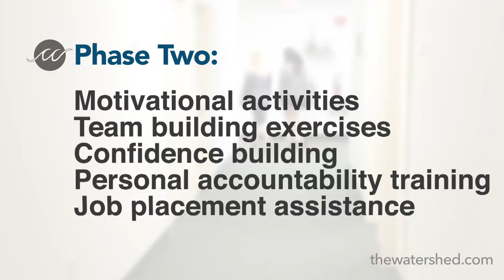Career Development: The Watershed Addiction Treatment Programs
The Watershed offers a Career Development Program. We believe in helping our patients truly rebuild their lives.

As a leading drug treatment center our aim is to ensure that you receive the care and support required for you to find your way out of the struggle that drug and alcohol addiction brings to you and your family.

At The Watershed, we believe in helping our patients build a strong foundation for a successful future.

We've taken our continuum of care to the next level by providing a full-service Career Development program.

This in-depth program incorporates a 2-step process.

In phase 1, patients meet as a group to identify:
• vocational qualifications
• career objectives
• workplace etiquette
• resume writing
• and interview skills.

During Phase 2, patients participate in therapeutic discussion as it relates to workplace stressors and conflict resolution.

They are also provided with support through:
• motivational activities
• team building exercises
• confidence building
• personal accountability training
• and job placement assistance.

Every patient has the opportunity to meet 1-on-1 with a Career Development Specialist for further guidance until they meet their employment goals.

We feel it is our responsibility to help our patients re-integrate into society after leaving treatment.

We know the importance of learning the necessary life skills to feel prepared, set healthy boundaries, and put their personal recovery 1st.

The goal of The Watershed's Career Development program is to motivate, support, and encourage our patients to walk through their fears and learn to live life on life's terms.

We believe life in recovery is a journey and not a destination.